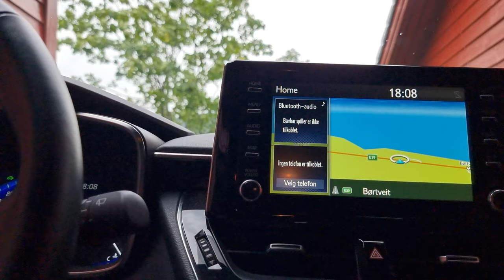Sound Action 209 - Windshield Wiper